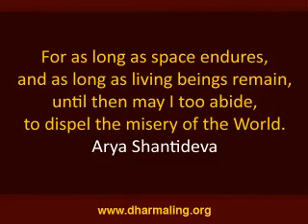Lama Shenphen Rinpoche discusses pride and problems it creates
Lama Shenphen Rinpoche discusses how due to pride we lack humility and consider ourselves as superior to others and how with such attitude we create problems for ourselves, others and our progress on the Path.

If you want to use these videos, please request permission from Dharmaling. You can find more information, forum, etc.